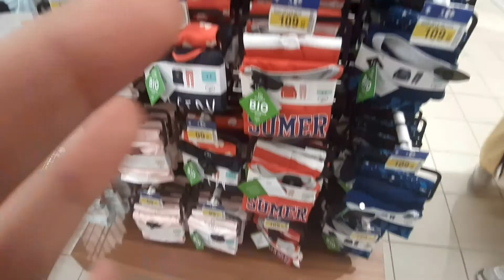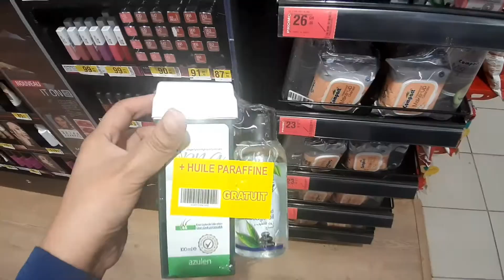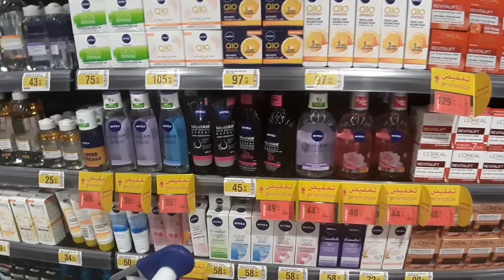تخفيضات رائعة في الملابس و الأحدية عند كارفور + مشترياتي ملابس صيفية انيقة للمحجبات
سلام مرحبا بيكم في صفحتنا لبيع ملابس تركية ذات جودة عالية و اثمنة مناسبة. لتواصل
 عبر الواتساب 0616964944